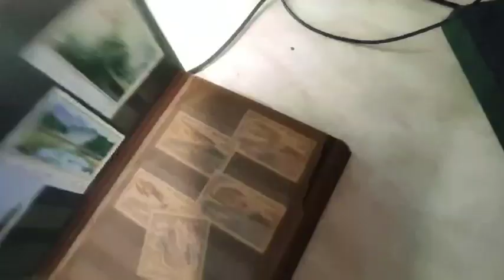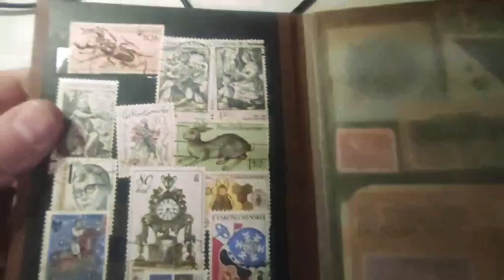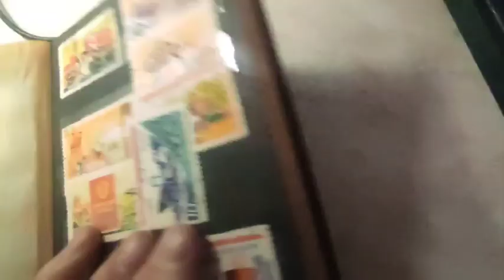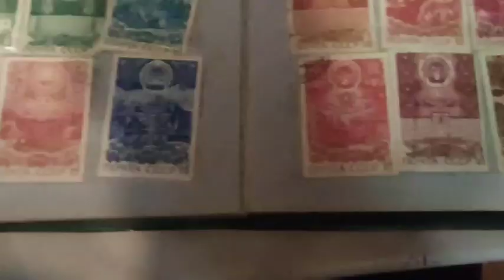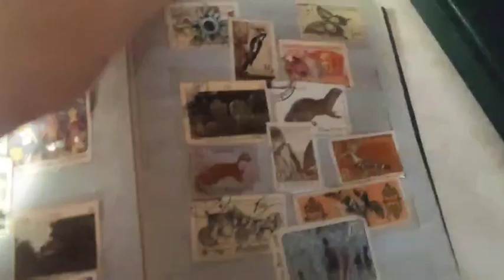2 альбома марок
2 альбома марок